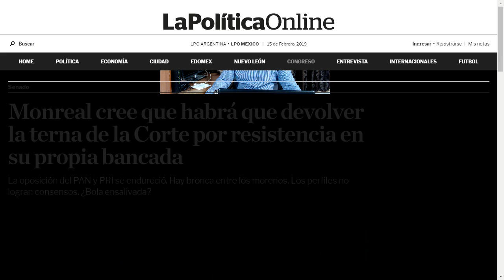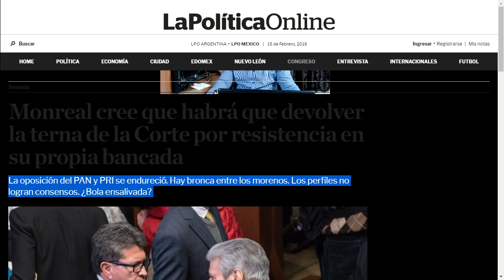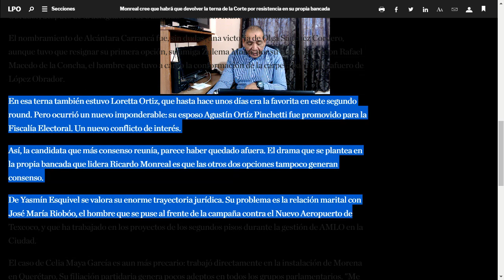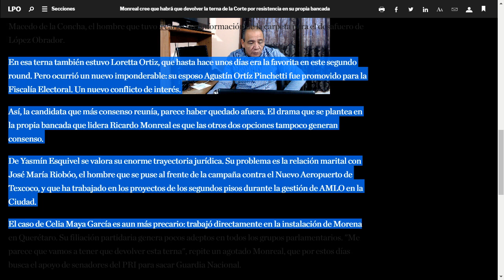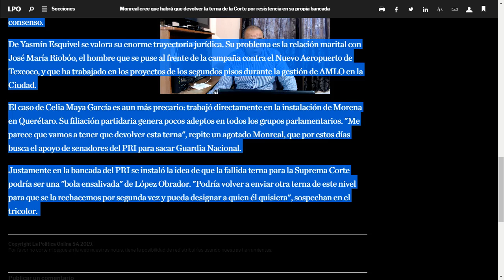Elección de Magistrada se complica al Senado.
Senadores del PRI consideran como una bola ensalivada la terna que mandó el jefe del ejecutivo para ocupar un puesto en la Suprema Corte de Justicia de la Nación. Hasta hoy no habían acordado nada sobre las tres personas involucradas.